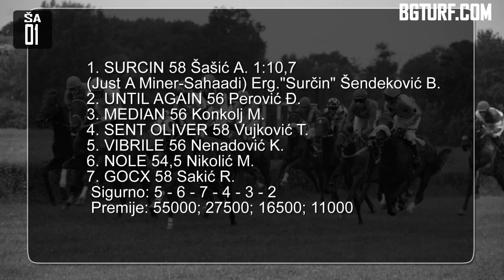ŠABAC 07.04.2019 - 1.TRKA DRON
"Harpun"
(K-V) 4+g. bez pobede i plasmana 1200m